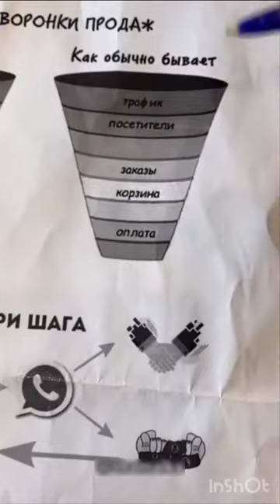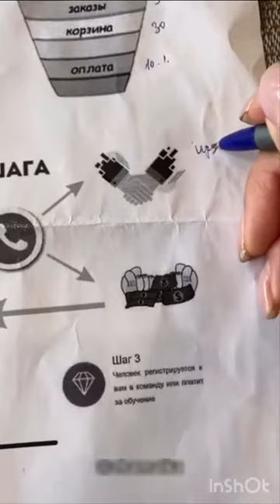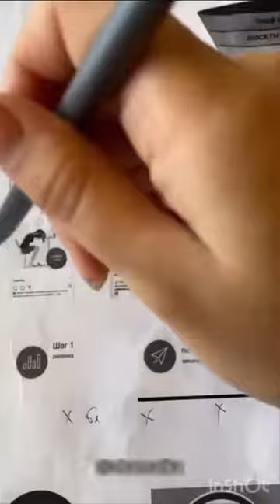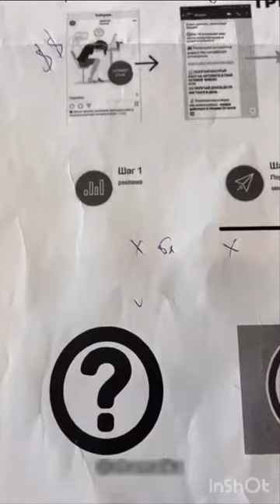На пальцах Как работает Автоворонка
Гарантия успеха 100%